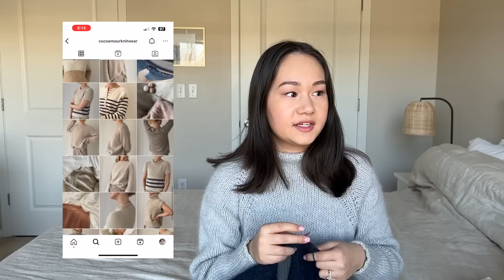knit & chat Q&A | answering all of your questions in celebration of 5k subs!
//FIND ME//

//PATTERNS MENTIONED//

//YOUTUBERS MENTIONED (+more of my faves!)//
Knitty Natty @KnittyNatty
High Fiber Knits @highfiberknits
Knit California @knitcalifornia
Typical Bliss @typicalbliss
Knits by Mandy @knitsbymandy
Handmade with Kaye @HandmadeWithKaye
More KopyKali @knitwithkali
Truelane @truelaneknits
Alexandra's Garn@alexandrasgarn
Allison Marie Knits @allisonmarieknits
Aro Knits n Purls @arox1647